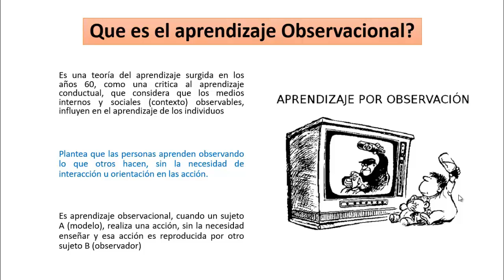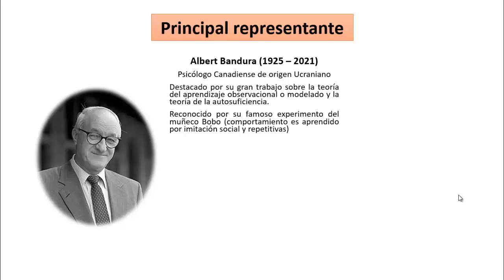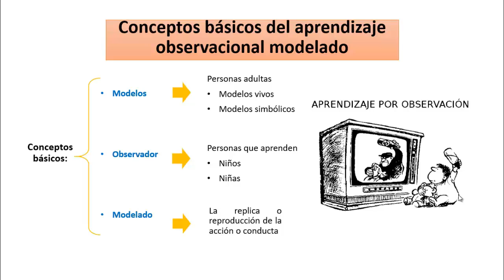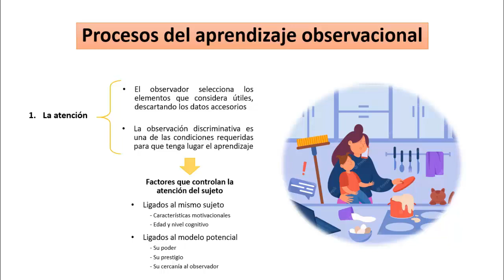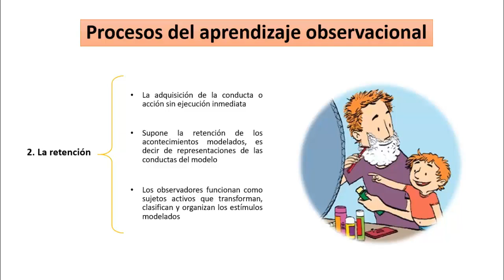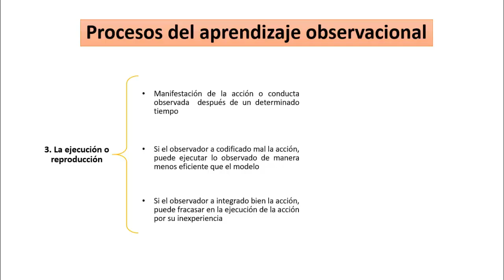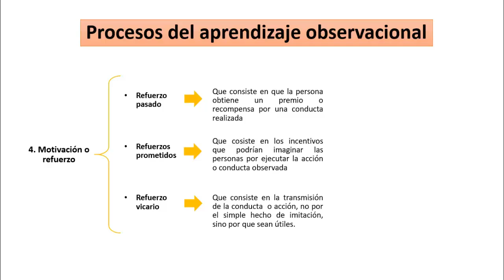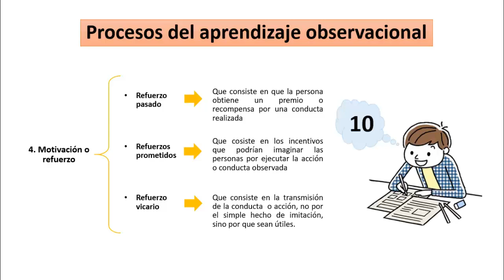Teoría del Aprendizaje Social Cognitivo | Albert Bandura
Según la teoría del aprendizaje social cognitivo, el aprendizaje no solo ocurre a través de la experiencia directa, sino también a través de la observación y la imitación de los demás. Este proceso de aprendizaje puede ser reforzado por el refuerzo positivo o negativo que se produce como resultado de las acciones observadas.